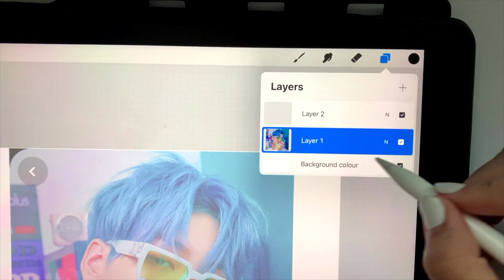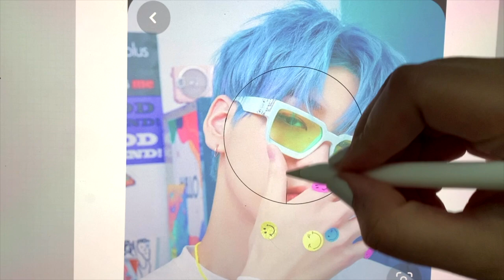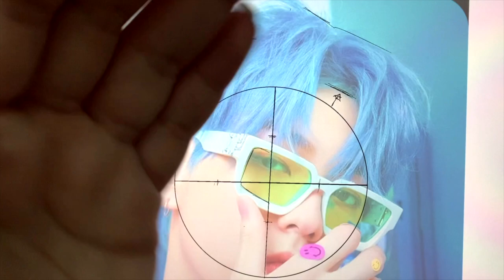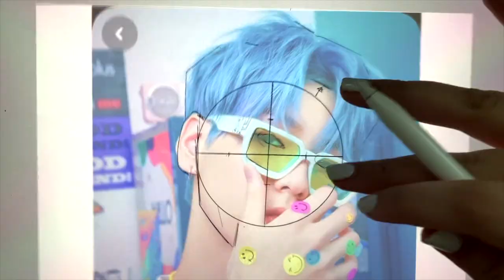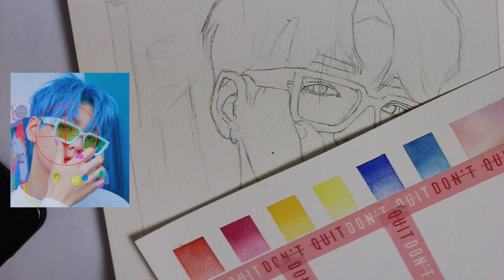How I draw faces | Indepth tutorial | Soobin Txt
Hey guys today I show you how I draw Soobin from TXT. Many of you have asked me how i draw or if I have tips so I created this video which speaks about how I use an image to get accurate proportions and my overall technique. This was a really hard image I should have used a simpler image but this just shows you that even if its hard its do-able!
Currently I do not plan to make more tutorials of other people but since this was highly requested I decided to make it to be an example on how I approach images. I always felt that using guidelines was cheating but not anymore because over time these guidelines really do teach you and it is what I found works best for me! Practice helps tremendously!
I hope this was useful in someway to you!